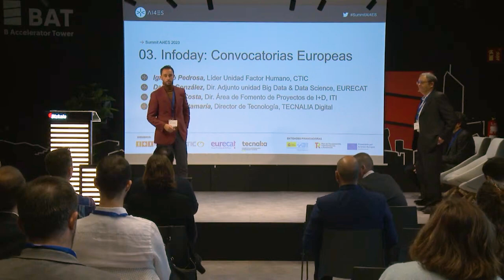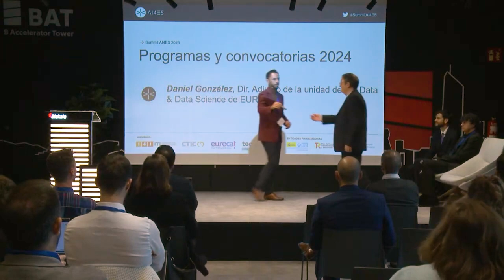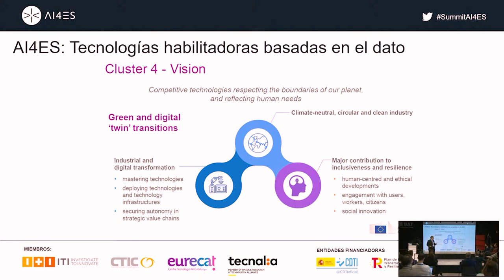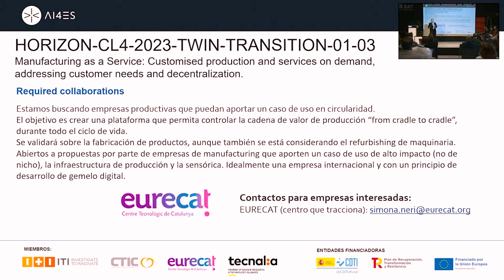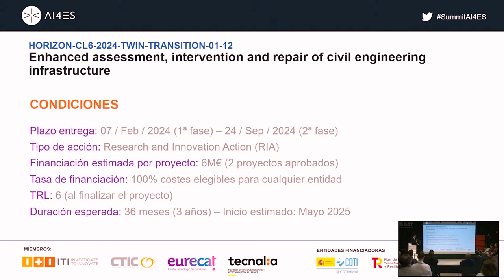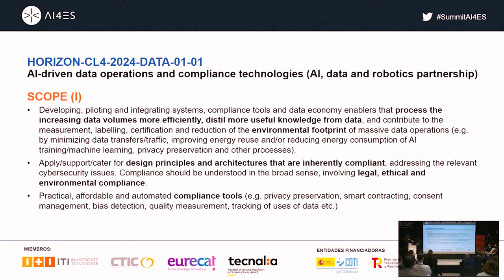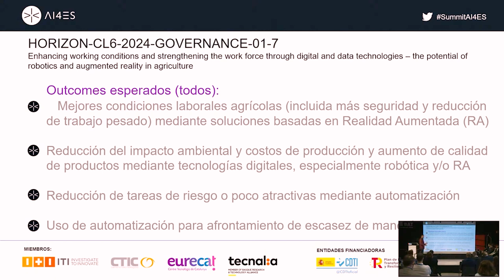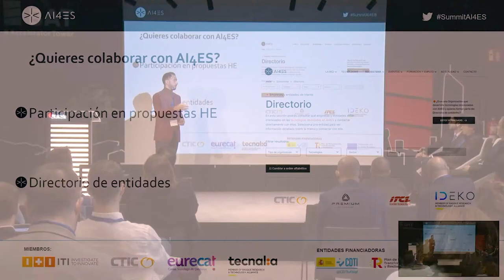AI4ES SUMMIT - Infoday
Presentación próximas convocatorias Horizon Europe 2024 y detalle topics seleccionados AI4ES.

Ignacio Pedrosa, CTIC
Daniel González, EURECAT